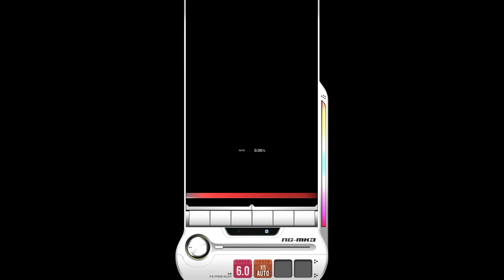【DJMAX RESPECT V】 Lie Lie 8B SC 100% (Lv. 8)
DJMAX RESPECT V - EZ2ON REBOOT : R Collaboration DLC Pack